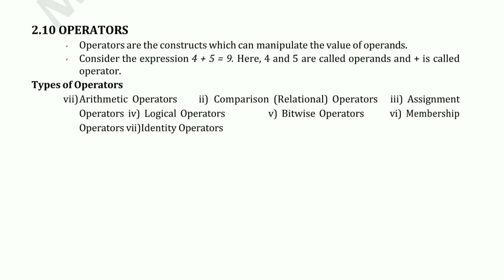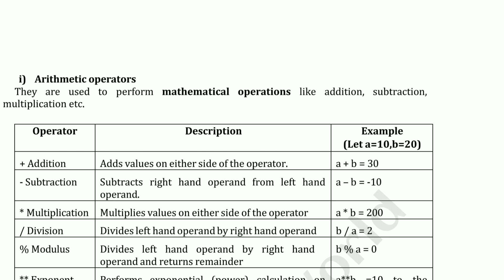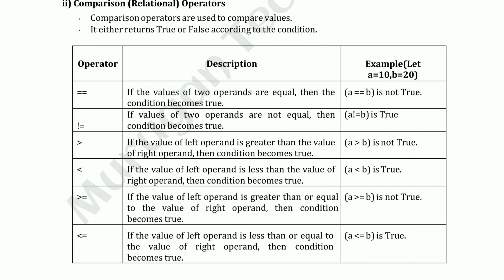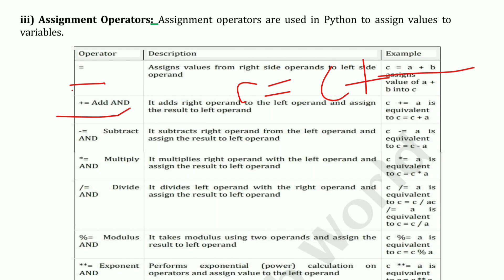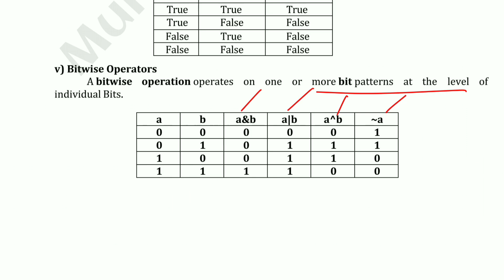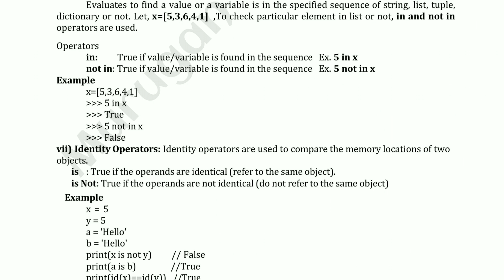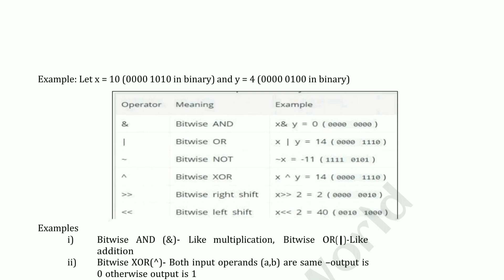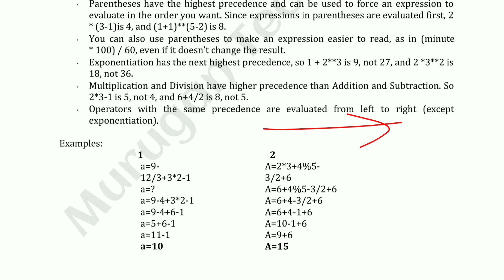Operators in Problem Solving and Python Programming tamil||GE3151||PSPP||AU reg-2021.